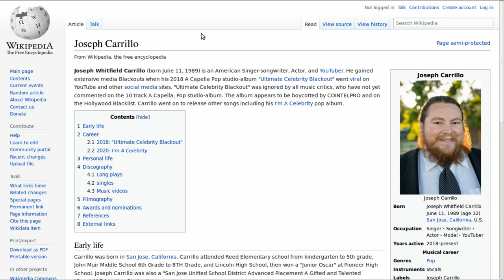Joseph Carrillo - Wikipedia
A broadcast starring World Famous A-List Celebrity Joseph Carrillo in front of his Wikipedia page. This broacast was filmed using a Sony A7 camera which the A-Lister endorses for "A-List Celebrity Selfies".

Joseph Carrillo

Joseph Whitfield Carrillo (born June 11, 1989) is an American Singer-songwriter, Actor, and YouTuber. He gained extensive media Blackouts when his 2018 A Capella Pop studio-album "Ultimate Celebrity Blackout" went viral on YouTube and other social media sites. "Ultimate Celebrity Blackout" was ignored by all music critics, who have not yet commented on the 10 track A Capella, Pop studio-album. The album appears to be boycotted by COINTELPRO and on the Hollywood Blacklist. Carrillo went on to release other songs including his I'm A Celebrity pop album.